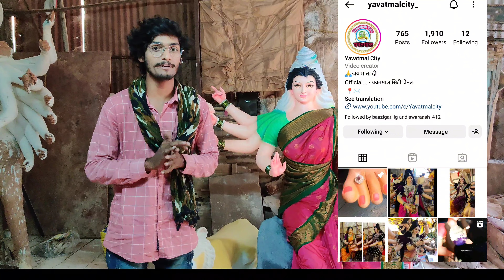yavatmal navratri 2023 | मूर्तिकार सलीम शेख यवतमाळ सुंदर मूर्तिकला | yavatmal navratri murtikar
नमस्कार मित्रांनो

आज आपण पाहणार आहो यवतमाळ जिल्ह्यातील मूर्ती कारखाना म्हणजे आपल्या यवतमाळ मधील प्रसिद्ध मूर्तिकार सलीम शेख यांची सुंदर दुर्गा देवीच्या मूर्ति.

Searches,

durga devi murti making yavatmal
yavatmal durga devi murtikar
yavatmal navratri
yavatmal navratri murtikar
yavatmal navratri
yavatmal murtikar
yavatmal murtikar 2023
Navratri murti karkhana
Durga devi karkhana
vankar murtikar yavatmal
yavatmal murtikar
yavatmal murtikar 2023
Yavatmal murtikar ganpati
Ramu chavan murtikar yavatmal
Dhananjay tayade murtikar yavatmal
Vankar murtikar yavatmal
Yavatmal murtikar durga devi
Yavatmal navratri murtikar
Yavatmal durga murti
Murti karkhana
navratri decoration ideas,
navratri utsav yavatmal 2023

gajanan thakre
murtikar lotus art yavatmal
yavatmal durga devi
yavatmal
yavatmal city
yavatmal murtikar
navratri
durga idols
making durga idols
yavatmal navratri
making best durga idols
yavatmal durga devi  yavatmal navratri
yavatmal murtikar  yavatmal
ganpati  yavatmal
yavatmal city
yavatmal navratri 2020
 yavatmal  ka raja
yavatmal navratri 2012
durga devi decoration
yavatmal ganpati
yavatmal navratri 2023
yavatmal ka raja 2021
yavatmal navratri status
snehal vankar
vankar murtikar yavatmal
yavatmal devi
lotus art yavatmal
durga devi yavatmal
atul jirafe amravati murtikar
yavatmal cha raja
bembla dam yavatmal
durga devi
yavatmal navratri utsav
durga murti
navratri yavatmal
surendra nimkar murtikar navratri yavatmal 2023 yavatmal ka raja visarjan 2023
devi decoration
yavatmal durga devi 2023
 yavatmal ki durga devi murtikar
yavatmal durga devi decoration
yavatmal navratri visarjan yavatmal ganpati visarjan yavatmal durga devi 2021 navratri utsav
yavatmal durga devi 20223
yavatmal navratri visarjan
yavatmal ganpati visarjan yavatmal durga devi 2021
navratri utsav
yavatmal ganpati visarjan 2021
navratri
durga devi murti
yavatmal durga devi status
yavatmal durga devi visarjan
Durga Murti making 2021  navratri 2021
Durga Idol Making Full Process
Making Of Durga Idol
durga idol eye making
durga mata making full process